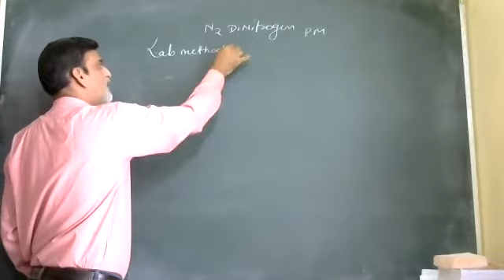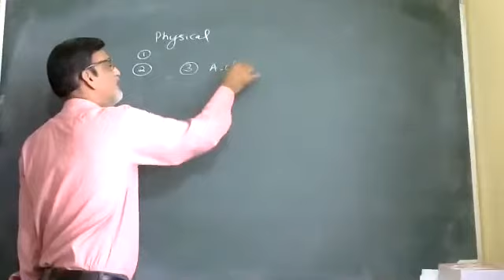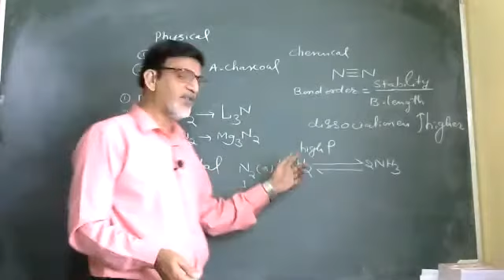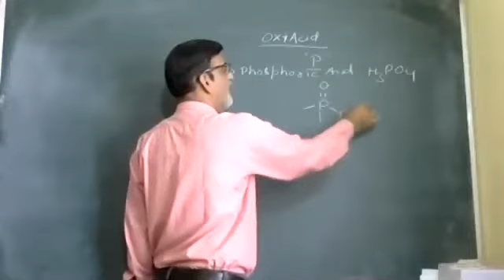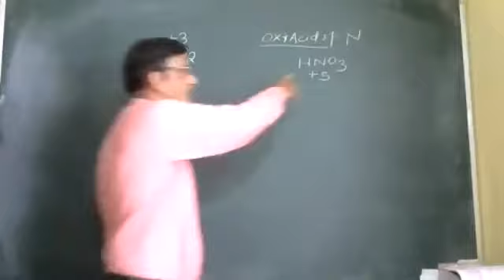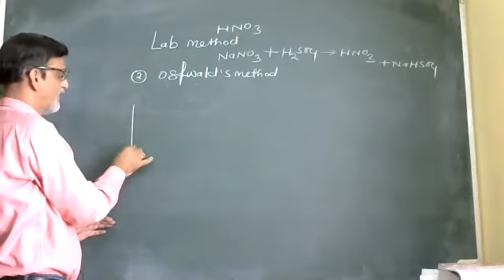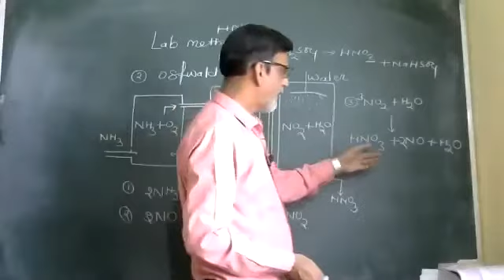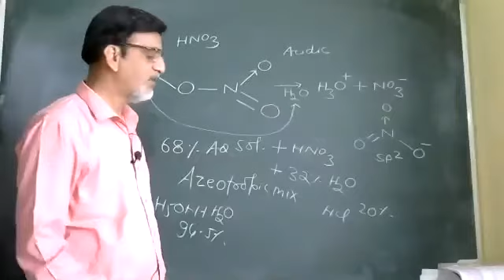ACID OF N AND P BY R R SHARMA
ACID OF N AND P